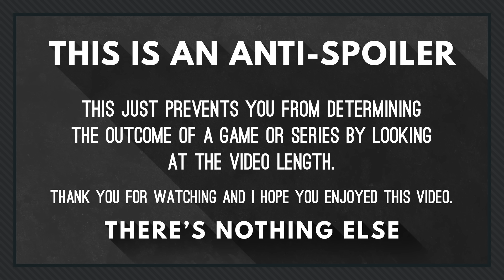[Zero Hour] Boycah(Super Weapon) vs Curius(Nuke)